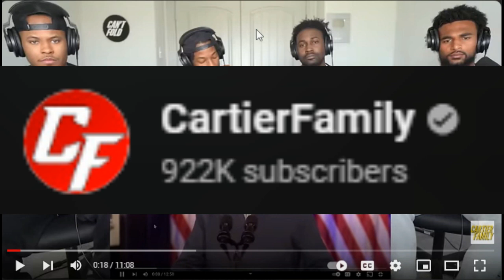Robert De Niro goes FULL Trump Derangement Syndrome!